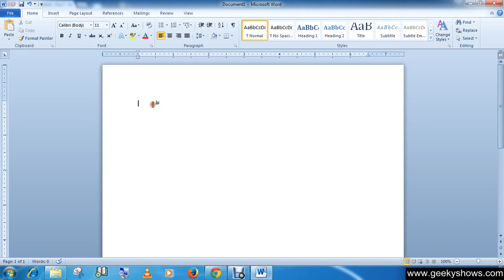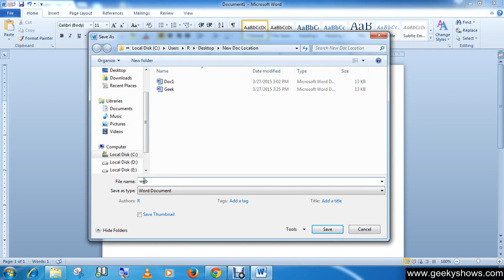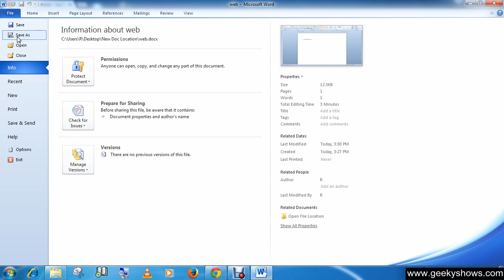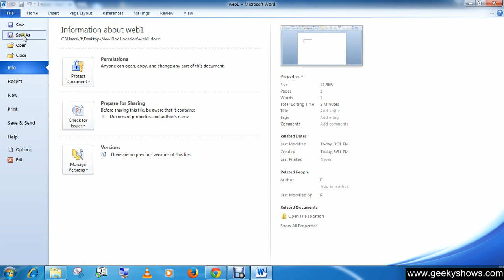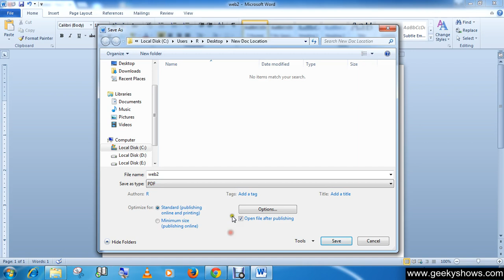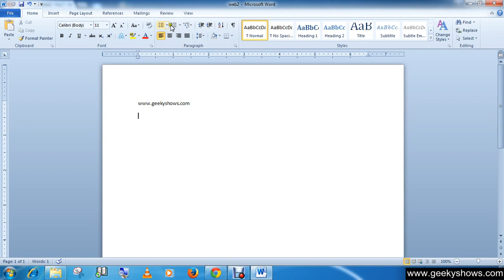Microsoft Office Word 2010 Using Save As Option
Microsoft Office word 2010/2007/2013
If you are using Word 2007 then you have to click 'Microsoft Office' button instead of 'File' and the remain process are same as word 2010/2013.
In this tutorial we will learn how to Use Save As Option.